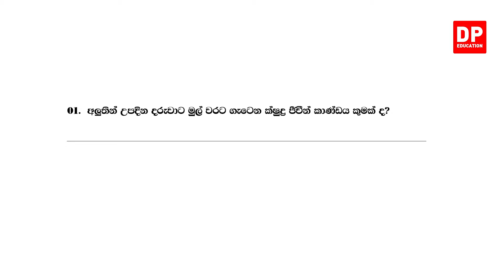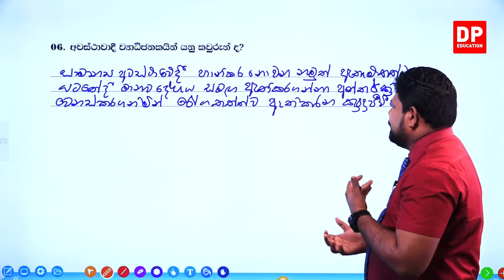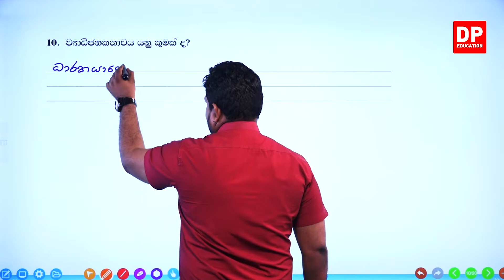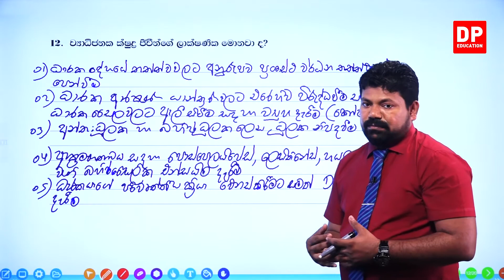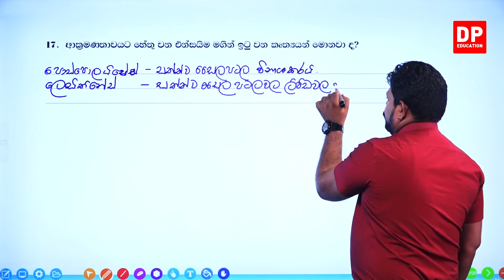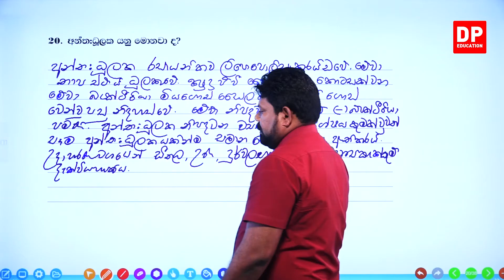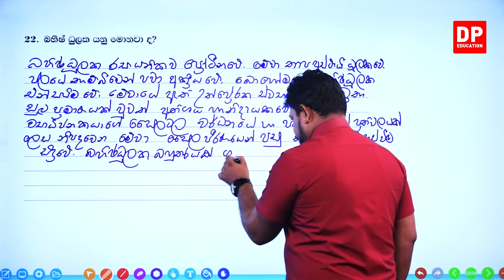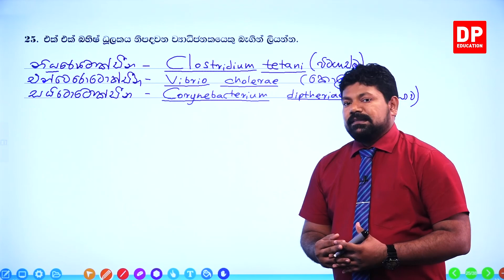09 වන ඒකකය | 02 වන පාඩම - ක්ෂුද්‍ර ජීවීන් සහ රෝග - 04 වන කොටස | අ.පො.ස උසස් පෙළ ජීව විද්‍යාව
ක්ෂුද්‍ර ජීවීන් සහ රෝග

01 කොටස

02 කොටස

03 කොටස

04 කොටස

4.1ප්‍රශ්න ⏩00:00

05 කොටස